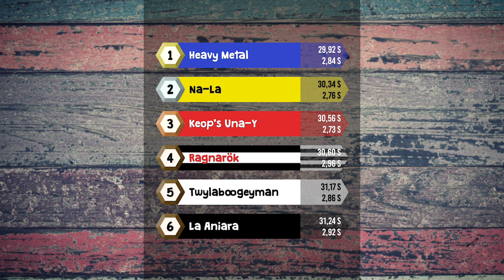2023-08-12 - Race 08 - Örby Pizzeria Margeritha